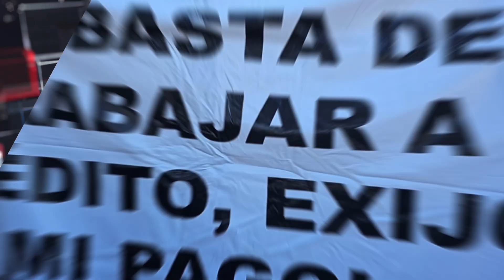Gobierno del Estado cumple con el orden de los pagos aún siguen en revisión